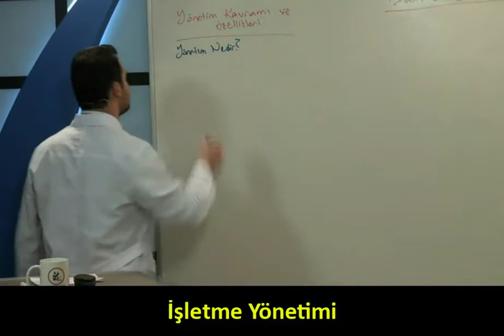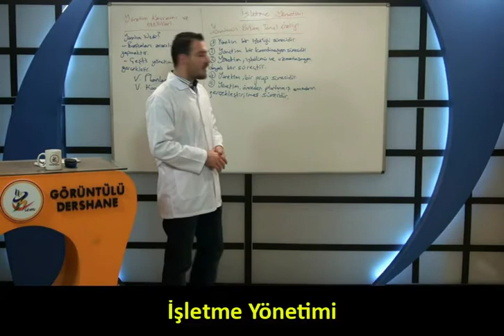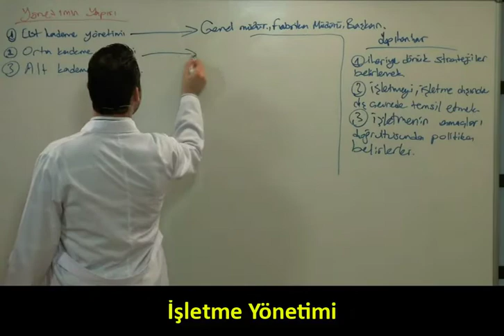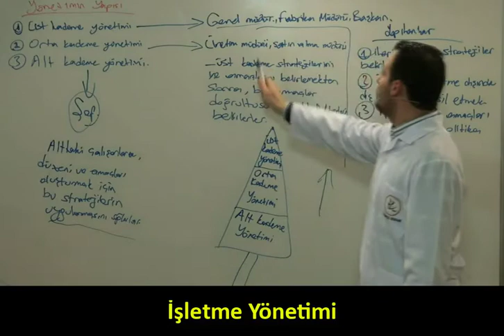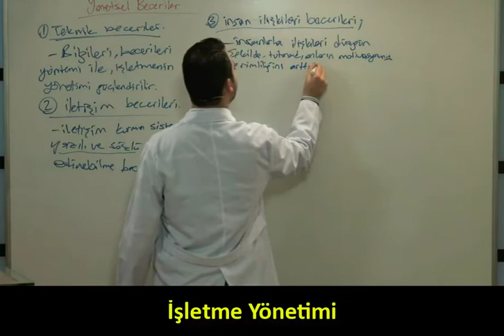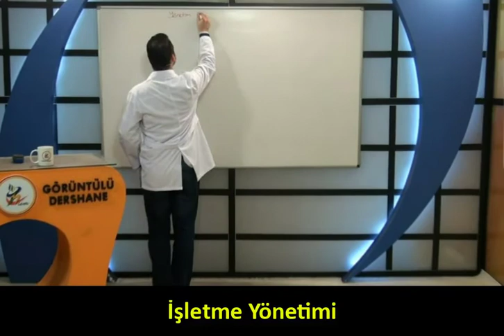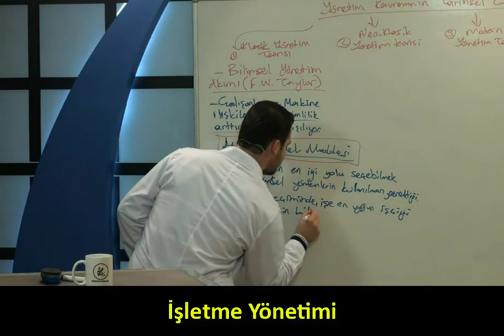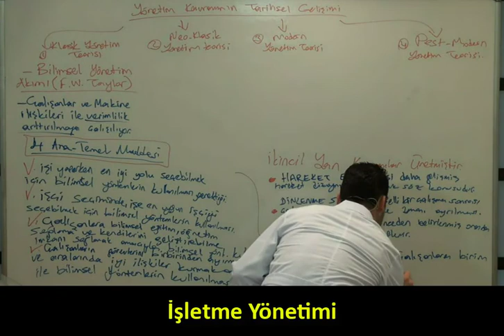2022 KPSS-A İşletme YÖNETİMİ, İşletme YÖNETİMİ Çıkmış Soruları, İşletme YÖNETİMİ Ders Anlatımı,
2022 KPSS-A İşletme YÖNETİMİ, İşletme YÖNETİMİ Çıkmış Soruları, İşletme YÖNETİMİ Ders Anlatımı, AÖF İşletme Yönetimi, İşletme Yönetimi Temel Kavramları, İşletme Yönetimi Giriş